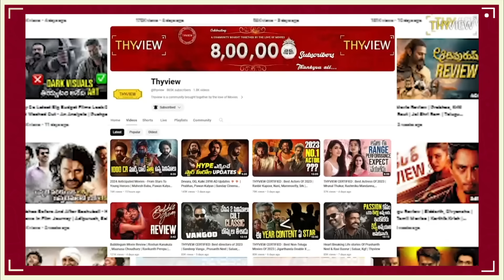Most Anticipated Upcoming Movie Releases | Devara, Pushpa 2, Kanguva | Indian Cinema | Thyview